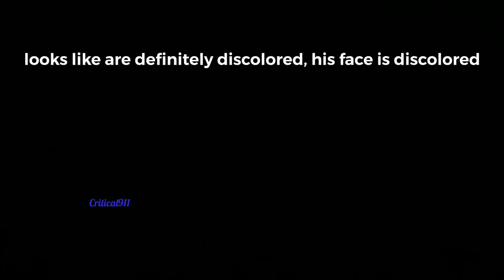*MAJOR* SWAT TRUCKS, CARS, MINIVANS & BEARCATS RESPONDING CODE 3! + ON SCENE!￼ AND MORE!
This call all started off with a armed robbery.  At around 3:26 PM Henderson 911 received a call regarding a male, 57 year old Jeffery John Kappus that robbed someone at gunpoint at the Bank of America located at 1100 N Green Valley Parkway.  Jeffery requested $40,000.  The PR (Person Reporting) put a tracker in the money.  HPD quickly responded and requested LVMPD’s Air unit to respond and follow the vehicle.  The tracker stopped at Mountain View park.  The tracker continued to move EB (East Bound) through the parking lot as units arrived.  The school next to the park went on lockdown.  HPD requested HFD to stage for safety.  The tracker then started to move WB towards wigwam at 2 MPH.  The Tracker then started to move at a higher rate of speed.  Officers pursued the vehicle.  The suspect vehicle crashed into several vehicles as officers were in pursuit.  1 person hopped out of the vehicle on the freeway and officers went into foot pursuit.  1 person was taken into custody but the tracker was still moving.  Officers continued to follow the path of the tracker.  At one point the tracker passed the west HPD substation at 53 MPH.  Vehicle made a u-turn and went into the neighborhood next to the west HPD substation.  HPD units flooded the neighborhood.  The vehicle a red car came to a final stop at a residence.  A female ran inside the house.  The tracker stopped inside the house.  1 female was detained.  But the tracker continued to move throughout the house and the backyard.  Another subject came out the front compliment and advised there is 3 more inside, a granddaughter, a grandson, and the suspect Jeffery.  Announcements were started around 4:10 PM.  Henderson SWAT and Las Vegas Metropolitan Police ARMOR were dispatched and quickly responded.  Another female came to the door and shut it.  She then came out a few minutes later.  The female was identified as the mother.  Jeff is still inside the residence.  Suspect then advised he only has 7 months to live. At this point they started negotiations.  After about a hour or 2 of negotiations no response:  HPD played a message from a family member to try to get him out.  With no response HPD  shot several flash bangs.  After no response again, HPD and armor sent in the robot.  They located Jeffery in a bathtub upstairs deceased.  Officers made entry and went upstairs to administer aid to Jeffery.  He committed suicide.  The cause of death was GSW (Gun Shot Wound) to the head.

Time stamps:
0:00 - 0:14 SWAT Chevy Silverado Responding

0:14 - 0:31 NEW 2021-22 Chevy Tahoe Responding

0:31 - 1:03 3 SWAT Chevy Tahoe’s & 3 Chevy Silverados Responding

1:03 - 1:09 NEW 2021-22 Chevy Tahoe

1:09 - 1:37 2 SWAT Minivans Responding

1:37 - 2:16 NEW SWAT Ford F-150, Chevy Silverado, & Toyota Minivan Responding

2:16 - 2:29 SWAT GMC Yukon

2:29 - 2:48 SWAT Ford F-350 Responding

2:48 - 2:53 2020 Chevy Tahoe

2:53 - 3:38 SWAT BEARCAT AND SWAT CHEVY TAHOE RESPONDING

3:38 - 4:01 SWAT Chevy Silverado Responding

4:01 - 4:37 SWAT BEARCAT AND CHEVY TAHOE RESPONDING

4:37 - 5:20 ARMOR + HYUNDAI SONATA RESPONDING WITH BLOCK AND AIRHORN

5:20 - 5:46 LVMPD Ford F-350 Responding

5:46 - 5:53 Unmarked Crime Scene Unit

5:53 - 6:01 HPD Chevy Tahoe Making a U-Turn.

6:01 - 6:30 NEW 2021-22 Chevy Tahoe Responding

6:30 - 6:47 HPD Chevy Tahoe Making a U-Turn.

6:47 - 7:54 PA Announcements

7:54 - 7:58 ARMOR Robot

7:58 - 8:16 ARMOR Robot & PA
Announcements.

8:16 - 8:34 PA Announcements

8:34 - 9:05 On Scene Footage.

9:05 - 9:41 PA Announcements

9:41 - 10:01 2 Flash Bangs!

10:01 - 10:17 PA Announcements

10:17 - 10:32 3 Siren Bleeps!

10:32 - 10:42 PA Announcements

10:42 - 10:52 Flash Bang

10:52 - 12:00 PA Announcements

12:00 - 12:22 Multiple Flash Bangs

12:22 - 12:53 Unit Moving Up

12:53 - 13:53 PA Announcements

13:53 - 13:58 Flash Bang

13:58 - 15:00 PA Announcements

15:00 - 15:24 Flash Bang

15:24 - 15:55 PA Announcements

15:55 - 16:00 Flash Bang

16:00 - 16:11 K9

16:11 - 17:22 PA Announcements

17:22 - 18:20 Family Message To Suspect

18:20 - 18:39 Announcements

18:39 - 19:04 Breach

19:04 - 19:13 On Scene Footage

19:13 - 19:45 Radio Traffic announcing deceased

19:45 - 20:00 On Scene Footage

20:00 - 20:33 ARMOR Robot

20:33 - 21:06 On Scene Footage

21:06 - 22:12 Units Clearing

22:12 - 22:20 Unmarked Police Car Using Voice Sirens!

22:20 - 25:39 Units Clearing!

I hope everyone has a wonderful day or night!  - Giovanni.